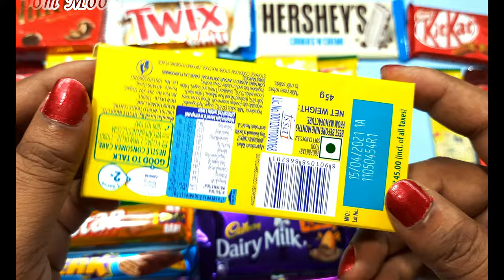Lot's of Candies,So Many Candies,Milky bar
Welcome Welcome Welcome "Boom Moo Tv"
A place where to find Unboxing  " Chocolate , Biscuit
 , ICE-Cream  with joy for it's lover
I think and believe our channel help you to know about  pocket closed items first.